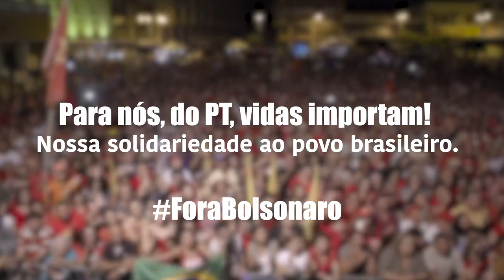1º de maio: PT ao lado dos trabalhadores